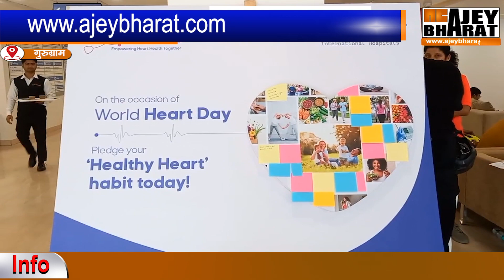ये एक आदत छोड दे ज्यादा दिन जवाँ रखे अपने दिल को:डॉ अखिल गोविल